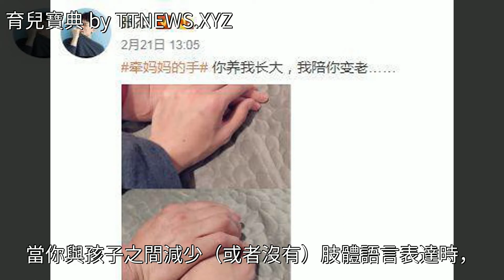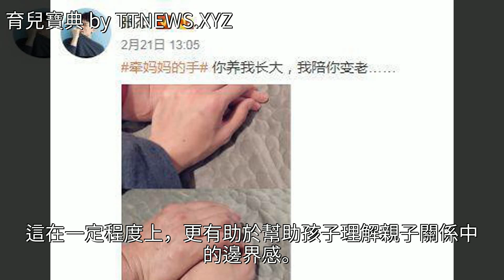孩子“皮膚飢渴”，家長3個誤區在作怪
孩子“皮膚飢渴”，家長3個誤區在作怪孩子“皮膚飢渴”，家長3個誤區在作怪Angelababy 育兒